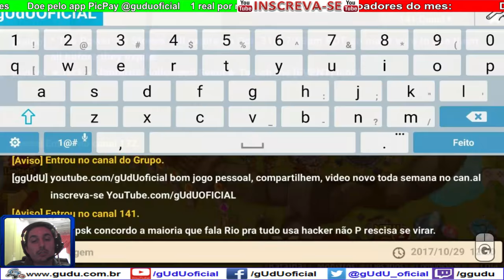Fiz a Katarina, Valkyrjar de vento finalmente, em 8 meses | Summoners War